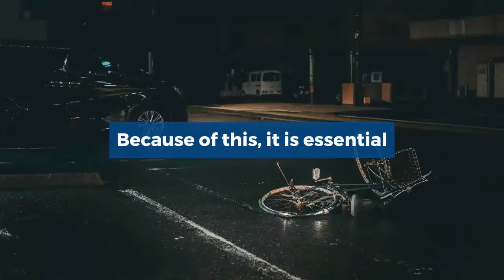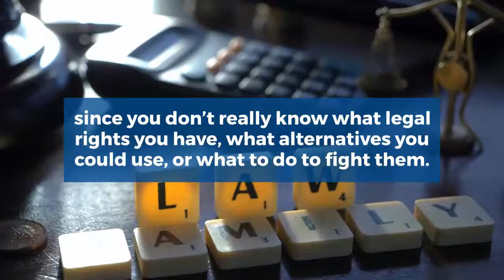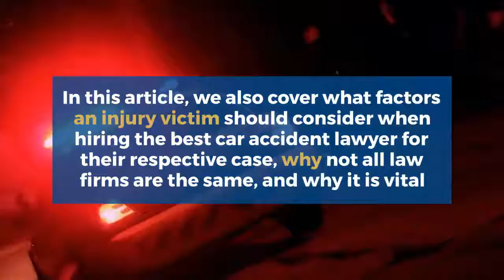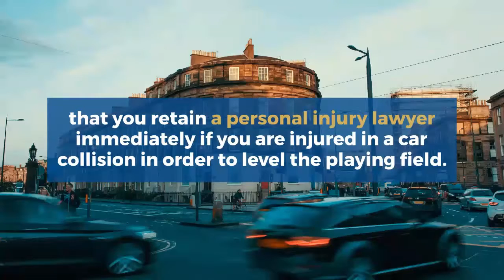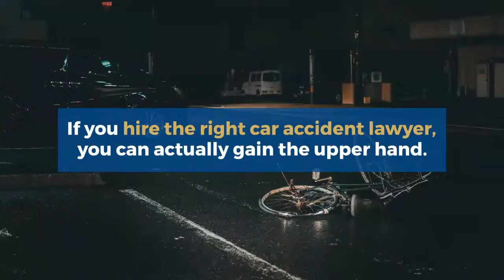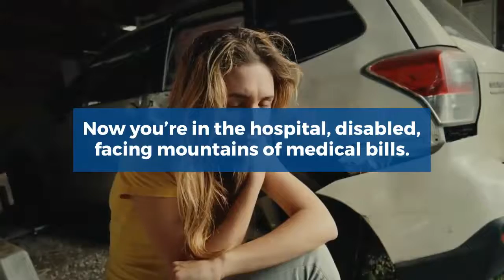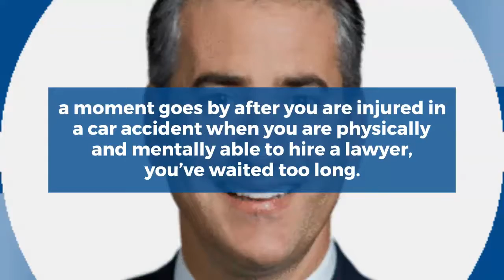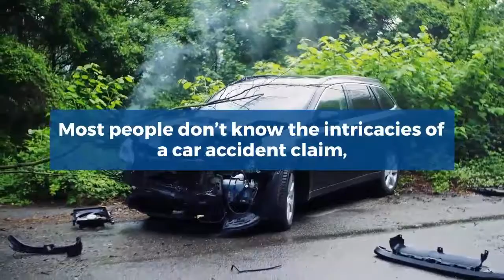Attorneys Answer: When do you need to hire a car accident lawyer?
We asked dozens of attorneys with over 550+ years of combined experience to answer a simple, yet important question: “When do I need to hire a car accident lawyer?”
This article aims to gather the opinions of attorneys from around the nation into just one article.
Some of their answers have commonalities, just as you would expect, and others offer a unique ctake on the question.
But what they all have in common is that they seek to provide the best advice possible about when to hire a car accident lawyer so that people can make the best possible decision.
Keep in mind that the insurance companies have teams of lawyers and adjusters who begin evaluating your injury claim right away.
Because of this, it is essential that you retain a personal injury lawyer immediately if you are injured in a car collision in order to level the playing field.
Facing a team of professional attorneys that work full-time for billion-dollar insurance companies isn’t a wise move.
It is possible to go at it alone, but you are literally at their mercy; they may give you a thousand dollars, a few hundred bucks, or possibly even deny your claim.
It is up to them since you don’t really know what legal rights you have, what alternatives you could use, or what to do to fight them.
They spend every day, all day, fighting claims on behalf of their employers (insurance companies) so facing them on your own with no experience has an obvious outcome.
In this article, we also cover what factors an injury victim should consider when hiring the best car accident lawyer for their respective case, why not all law firms are the same, and why it is vital you select a lawyer or law firm that actually takes cases to trial if necessary.
When Do You Need To Hire A Car Accident Lawyer?
Experienced attorneys in auto accident claims in Florida and from across the country responded with their answers including Alabama, Arizona, California, Illinois, Indiana, Louisiana, Massachusetts, Minnesota, Missouri, New Jersey, Nevada, Pennsylvania, Texas, Washington, and Wisconsin.